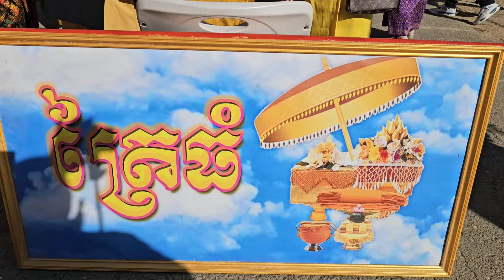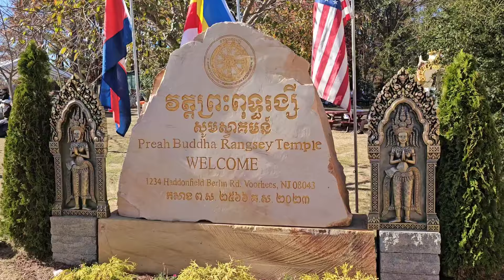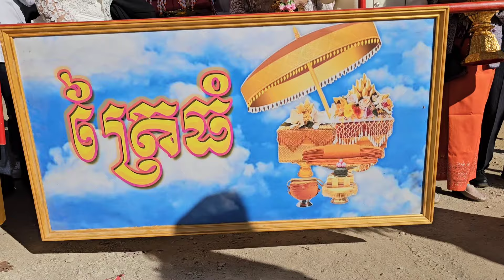កឋិនទានសាមគ្គីនៅវត្តព្រះពុទ្ធរង្សី ក្រុង Voorhees រដ្ឋ New Jersey USA🇺🇸. On 11.03.24